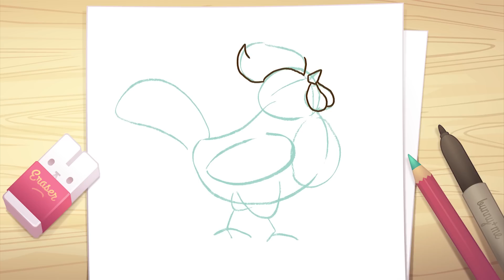How to draw a Cute Proud Rooster - Kawaii Tutorial for Beginners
Come draw a super cute proud rooster with me! Print out the free sketch template (link below) to help you along.

Difficulty: EASY